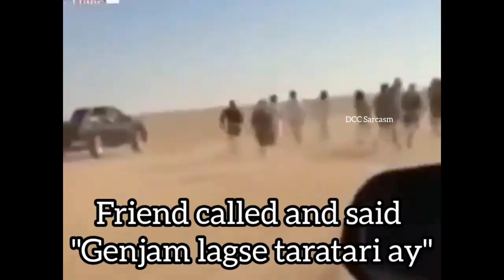Daily life of Dhaka City College's students.